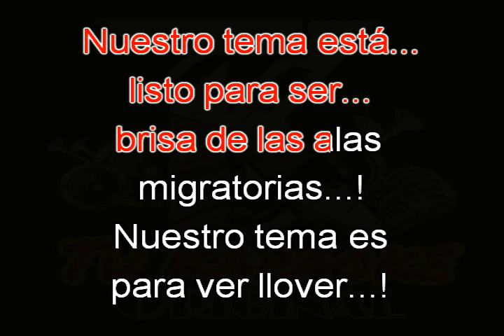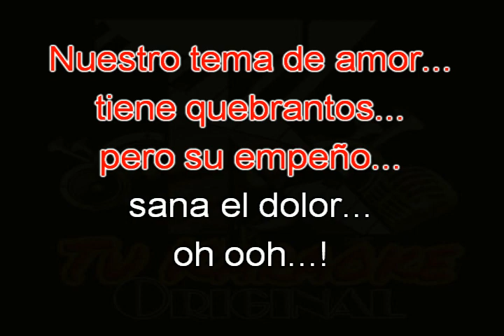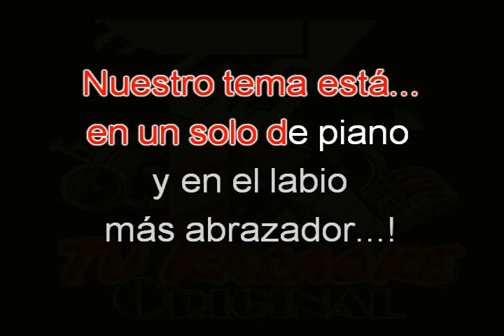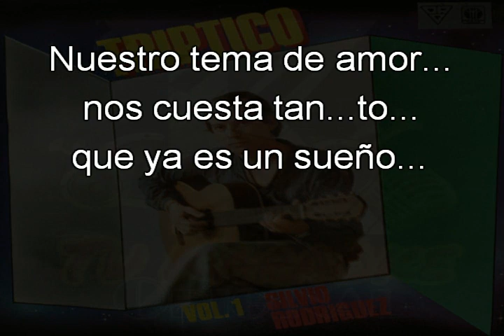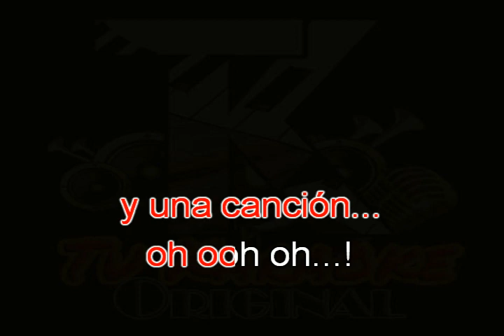KARAOKE Silvio Rodriguez - Nuestro tema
Del año 1984... album llamado "TRIPTICO VOL. 1"...